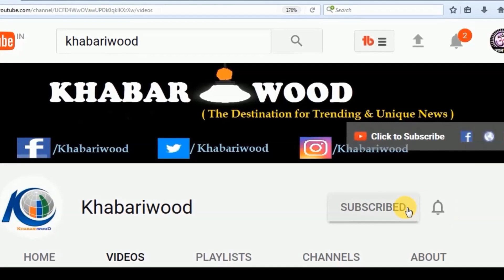Gigolo Market of India - यहाँ बिकते हैं मर्द बड़े घर की औरतें होती हैं ग्राहक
कुछ साल पहले एक मूवी आई थी बी.ए पास जिसमें दिखाया गया है कि कैसे एक लड़का पैसे की तंगी के चलते देह व्यापार में फंस जाता है। परंतु अब असल में भी दिल्ली और मुंबई समेत कई बड़े शहरों में मर्दों के जिस्म का कारोबार बड़ी तेजी से फल-फुल रहा है। इसे जिगोलो मार्केट के नाम से भी जाना जाता है। आज हम आपको बताएंगे जिगोलो मार्केट से जुड़ी खास बातें। India gigolo market in delhi, woman bids for men.

राजधानी दिल्ली के कई प्रमुख इलाकों जैसे सरोजनी नगर, लाजपत नगर, पालिका मार्किट तथा कमला नगर मार्किट जैसे कई क्षेत्रो में जैसे ही रात होती हैं, पुरुषों की वेश्यावृति के लिए बाजार सज जाता हैं। इन इलाकों में रात होते ही मर्दों की जिस्म फरोशी के लिए दिल्ली जैसे शहर के कई बड़े परिवारों की औरते, लड़कियां यहाँ आती हैं और मनपसन्द मर्दों पर अपनी बोली लगाती हैं।

Thanks for visiting 'Khabariwood'